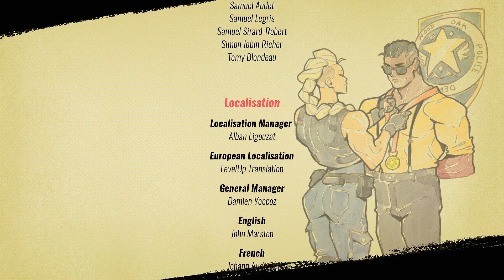Streets of Rage 4 | Bare Knuckle 4 | Complete Game | Gameplay / Walkthrough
Experience the ultimate retro beat 'em up action with this full gameplay of Streets of Rage 4 (also known as Bare Knuckle 4). Watch as classic characters like Axel, Blaze, and Adam team up with new heroes to take down waves of enemies in this thrilling side-scrolling adventure. From intense boss battles to electrifying combos, this video showcases the entire game from start to finish. Don't miss out on the nostalgic excitement of this modern classic!

Chapters:
00:00 Intro
00:07 Player Selection
01:27 Stage 1
10:47 Stage 2
17:45 Player Selection
18:01 Story
19:07 Stage 3
24:06 Stage 4
30:19 Player Selection
30:26 Story
31:27 Stage 5
39:25 Player Selection
39:57 Stage 6
50:21 Player Selection
50:36 Story
51:39 Stage 7
55:36 Story
56:15 Stage 8
01:02:07 Player Selection
01:02:35 Stage 9
01:02:43 Story
01:11:20 Stage 10
01:18:56 Story
01:19:09 Stage 11
01:27:11 Player Selection
01:27:27 Story
01:27:50 Stage 12
01:40:14 Ending Credits

bare knuckle
bare knuckle 1
bare knuckle 2
bare knuckle 3
bare knuckle 4
streets of rage 4 gameplay
streets of rage 4 pc gameplay
bare knuckle 4 gameplay
bare knuckle 4 pc gameplay
streets of rage 4 axel
bare knuckle 4 axel
streets of rage 4 blaze
streets of rage 4 Adam
streets of rage 4 Floyd
streets of rage 4 shiva
streets of rage 4 dlc
streets of rage 4 all dlc
streets of rage 4 shiva unlocked